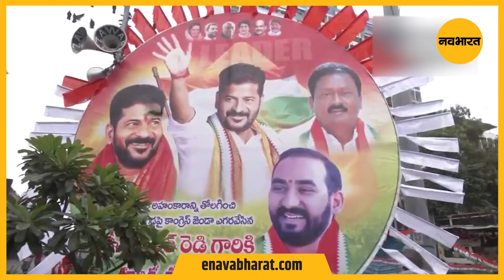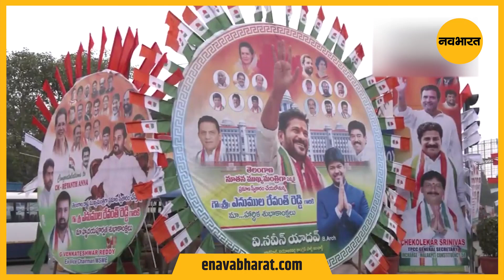Telangana CM Oath: आज तेलंगाना के सीएम पद की शपथ लेंगे रेवंत रेड्डी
तेलंगाना में आज ए. रेवंत रेड्डी मुख्यमंत्री पद की शपथ लेंगे. शपथ ग्रहण समारोह के लिए हैदराबाद के एलबी स्टेडियम में तैयारियां की जा रही हैं. राज्यपाल तमिलिसाई सौंदर्यराजन, रेवंत रेड्डी और मंत्रियों को पद और गोपनीयता की शपथ दिलाएंगे.
कांग्रेस शीर्ष नेताओं और विभिन्न क्षेत्रों के प्रतिष्ठित लोगों के शामिल होने के लिए व्यापक व्यवस्थाएं की गई हैं. समारोह में राज्य भर से कांग्रेस नेताओं और कार्यकर्ताओं के भी शामिल होने की उम्मीद है.